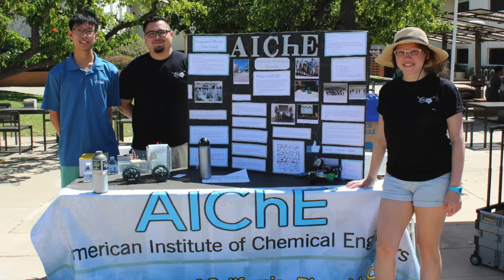SWE at University of California Riverside